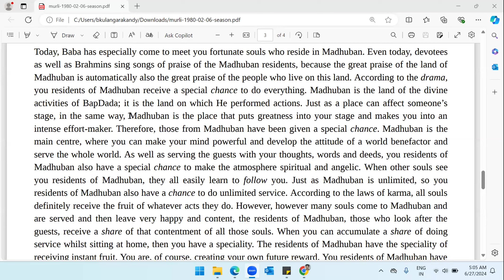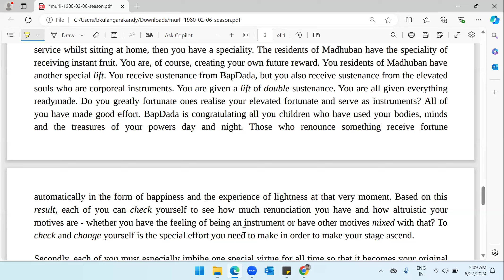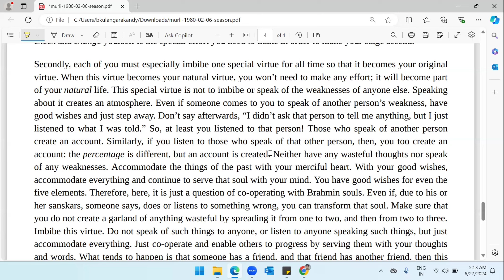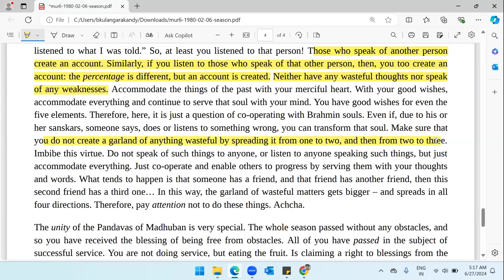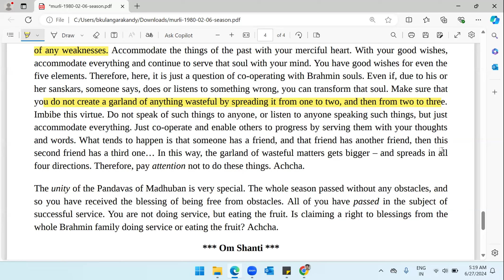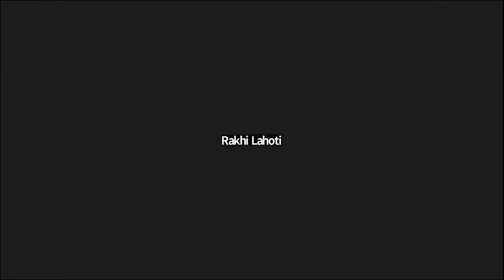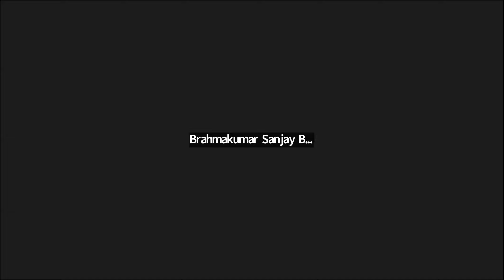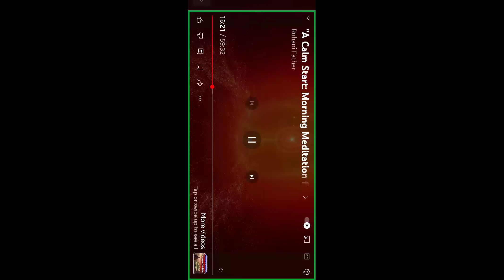English | 06.02.1980 | The easy way to become bodiless.| Part II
Murli Title: The easy way to become bodiless.
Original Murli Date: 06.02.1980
Murli Language:English